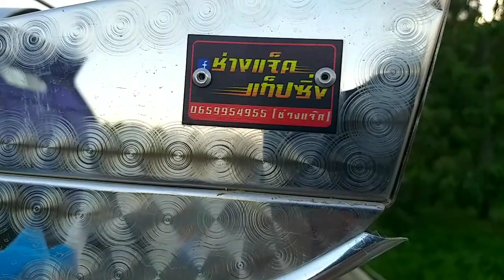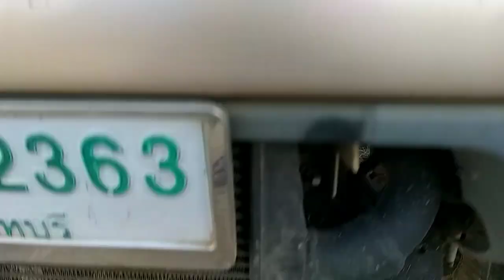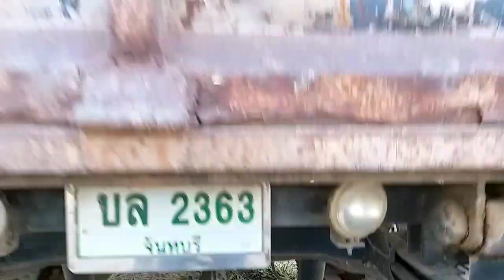รถดั้ม โซนจันทบุรี